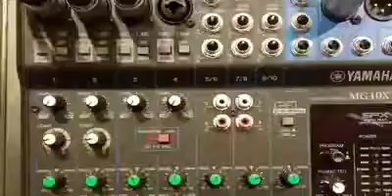Apresentação - Sound City Estúdio - Estúdio de Ensaios Musicais - Perdizes - São Paulo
Sound City Estúdio - Estúdio de Ensaios Musicais - Perdizes - São Paulo

Somos um estúdio paulistano de ensaios, fundado em 2016, com uma proposta inovadora de apresentar um espaço especial para todos os praticantes da música, sejam profissionais, amadores, professores, alunos etc., em que a qualidade da estrutura, associada a um bom atendimento e a tecnologia digital proporcionam uma ótima experiência de contato com o universo da música tocada.

Reúna os amigos, alugue nossos instrumentos e faça aquele som com a gente!

Confira nossos horários e equipamentos disponíveis para locação e seu entretenimento com os amigos

SALA 1 – sob consulta

2 amplificadores para guitarra Line 6 Spider Valve 212 de 40w (com válvulas e simulação de diversos amplificadores famosos)

1 cubo amplificado Gallien-Krueger de 115w

1 bateria Mapex Horizon Series com 4 estantes de pratos

1 mesa de som Yamaha MG 10xu, de 10 canais, com saída USB e diversos efeitos

1 caixa ativa Soundcast SC MD12 12″, de 330w, com entrada USB, HOST/SD, Mp3 e Bluetooth)

1 estante de partitura

3 microfones Sure

SALA 2 (para aulas / estudos individuais / videoaulas / vídeos / ensaios) – sob consulta

1 amplificador de guitarra Line 6 de 50w

1 amplificador de baixo Hartke de 100w

1 amplificador Fender Automatic de 50w

1 bateria Mapex Q Series com 4 estantes de pratos

1 caixa ativa Lexsen com 3 canais de 300w

1 mesa de som Yamaha MG 102c, de 10 canais (sem efeitos)

3 microfones Superlux

1 estante de partitura

Itens para locação avulsa

1 guitarra Squier by Fender “Floyd Rose Series” (japonesa dos anos 90)

1 baixo elétrico Condor de 4 cordas ativo

1 guitarra Epiphone Nightwalk 97 (com booster)

2 set de pratos (Paiste, Wuhan, Orion, Krest, Stagg).

1 interface de áudio Tascam USB 2.0

1 microfone condensador super cardióide Samson

1 Ipad 2 com microfone TASCAM cardióide para transmissões ao vivo ou gravação de áudio de ensaio